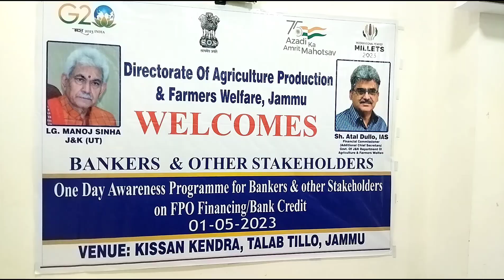Department of Agriculture, Jammu in collaboration with NABARD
Department of Agriculture, Jammu in collaboration with NABARD organised "Awareness Programme for Bankers and other Stakeholders" on FO financing/Bank credit to FPOs at Kisan Ghar, Gole Pulli, Talab Tillo, Jammu on
Worthy Financial Commissioner (Addl.Chief Secretary), Agriculture Production Department, J&K law was  Chief Guest on the occasion.